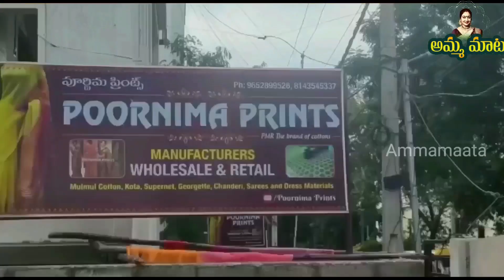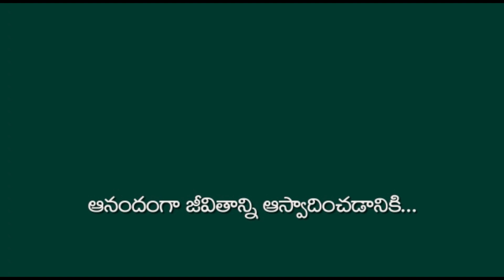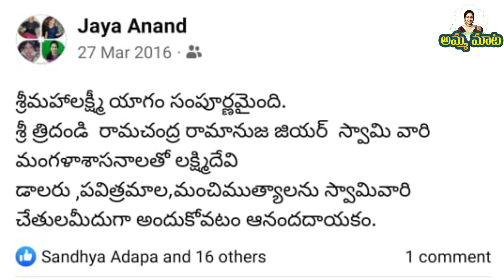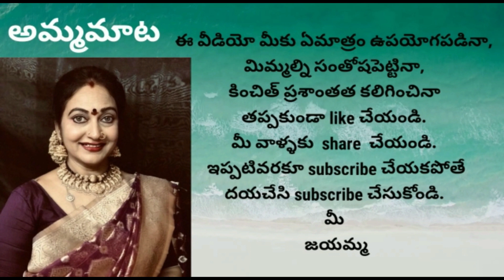మహాలక్ష్మీ యాగం ముత్యాల story|గ్రహణంతరువాత పనులు|సెక్యూరిటీ గ్రిల్స్|ఇంటిపనులు మళ్లీ ప్రారంభం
Poornima Prints
Google Location

Pearls pooja

అందరికీ నమస్కారం..

                                                           మీ
                                                      జయమ్మ.